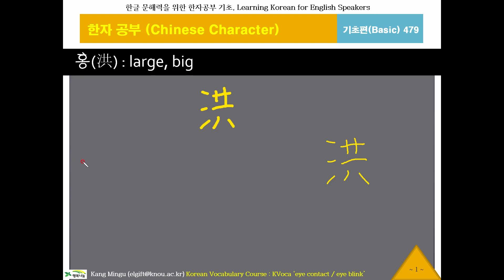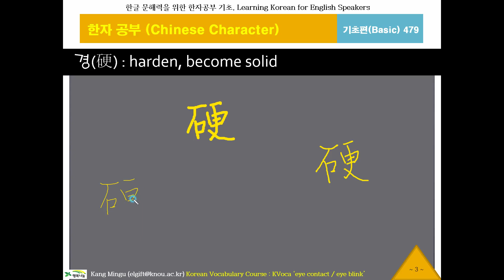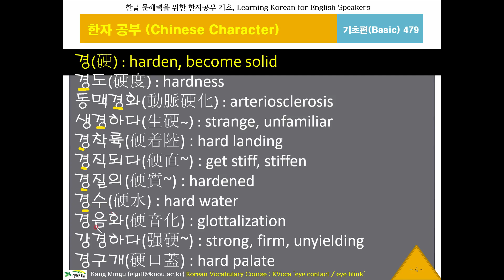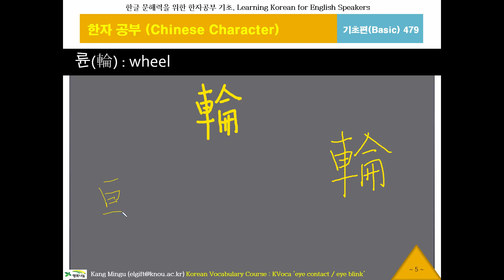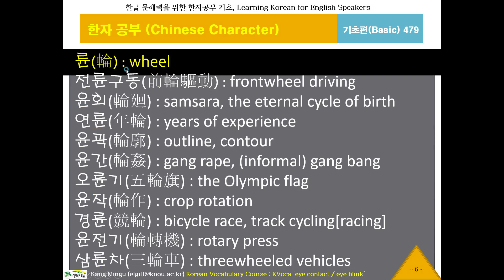한글 워드파워, 한자공부479홍,경,륜, Chinese Character, 한문 1800자, 한글 문해력, 한국어 단어구조, Korean Word Power, 중급한자, 번체자